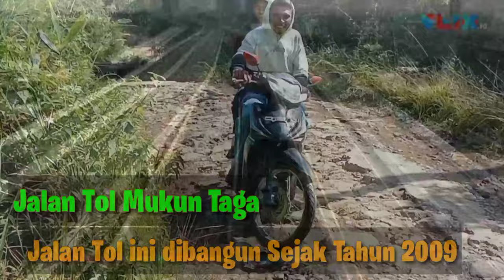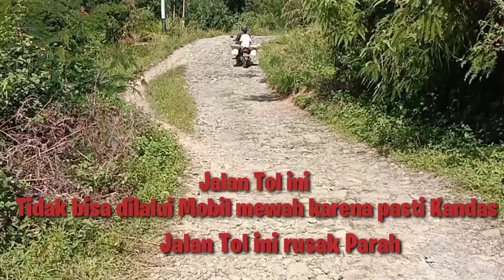Bapak Jokowi, kami Butuh Jalan yang bermartabat. Jangan hanya urus Jalan tol di Jawa dan IKN 🙏🙏🙏